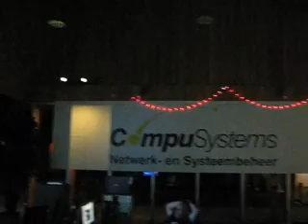Gaslan 2007 - Nachtelijk gamen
Ja we gingen echt de hele nacht door!